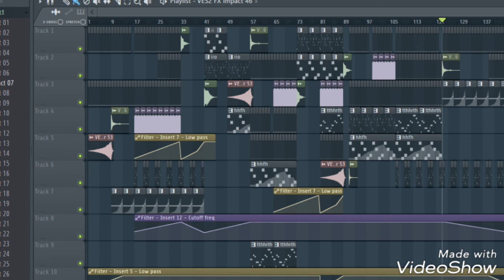Melodic trance in FL Studio fool track ”Drive safe" best music 2017-2018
My new track tag's trance trancefamily melodictrance melody progressivetrance progress ukraine music #2017